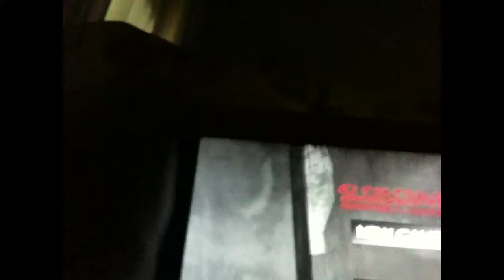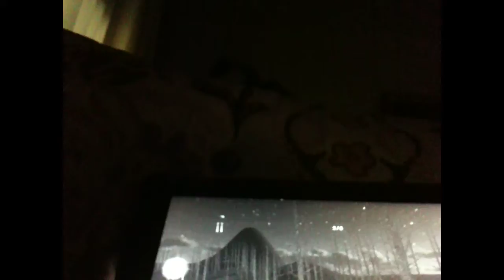The lonely wolf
Kinda awkward I suck at recording what I'm play